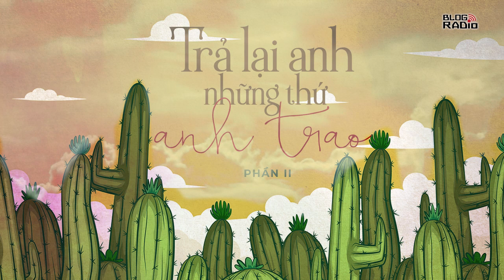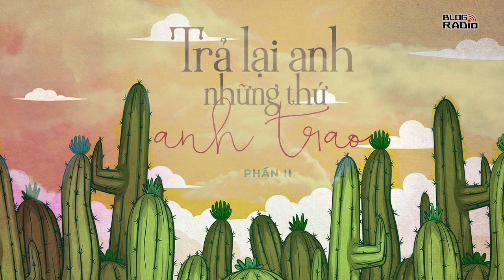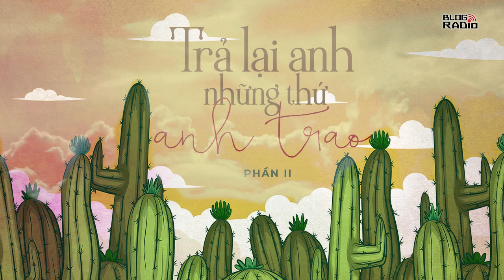Blog Radio 608: Trả lại anh những thứ anh trao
Khi vết thương trong lòng tôi liền sẹo là lúc tôi trả lại những gì người ta đã nợ tôi.
Ba năm trước, tôi mang theo trái tim đầy vết rạn theo Quốc vào Thành phố lập nghiệp, để tập cho mình trở nên mạnh mẽ và cứng cỏi hơn, để không ai còn có thể ảnh hưởng đến cuộc sống của tôi được nữa.
Quốc vẫn luôn muốn tôi buông bỏ hận thù, nhưng tôi không làm được, càng không muốn làm. Anh luôn nói với tôi, chỉ cần tôi đồng ý, anh sẵn sàng ở bên để bù đắp cho tôi, nhưng đáp lại tôi chỉ lắc đầu.
Tôi vẫn nhớ ánh mắt của anh khi tôi báo cho anh biết, tôi sẽ quay trở lại Hà Nội, cái nhìn ấy đầy đau đớn và day dứt. Nhưng tôi vẫn lạnh lùng quay đi, bởi khi vết thương trong lòng tôi liền sẹo là lúc tôi trả lại những gì người ta đã nợ tôi.
© Nguyễn Thị Loan – blogradio.vn
Giọng đọc: Titi
Thực hiện: Hằng Nga
Minh họa: Hương Giang
📻 Blog Radio - Phát thanh xúc cảm của bạn!